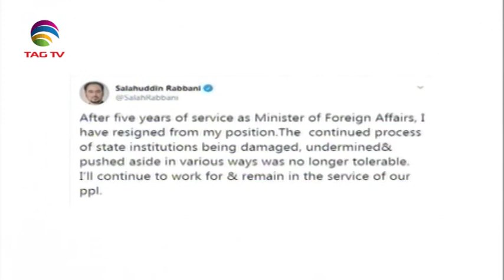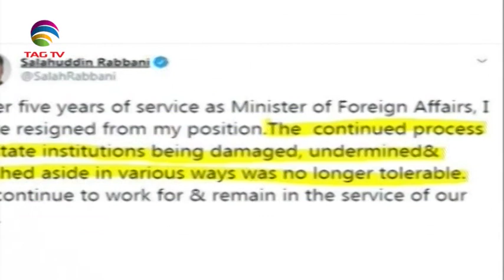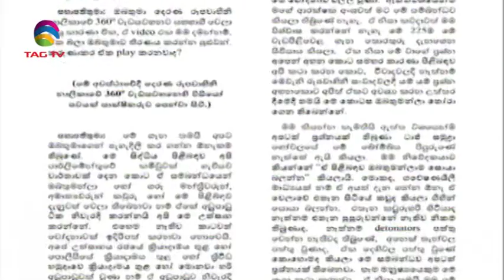South Asia Newsline News Bulletin 24 October, 2019 - TAG TV Super Prime Time